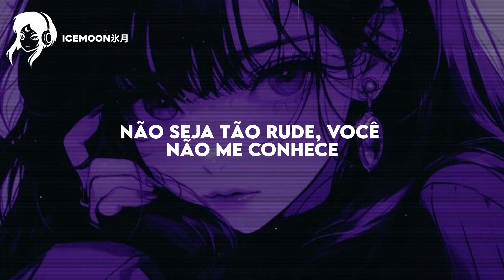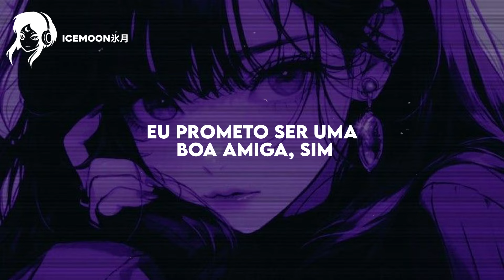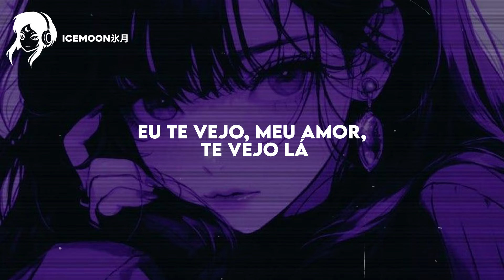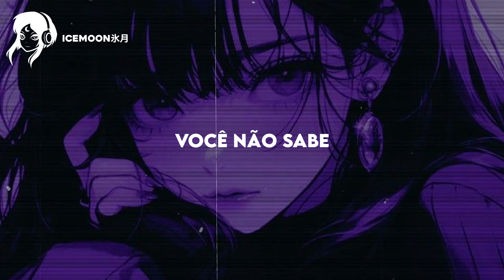esse PHONK é SURREAL 🖤 // immxrtlss - Last Consolation (tradução)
➤ Nome: immxrtlss - Last Consolation

➤Letra:

Don't act too rude, you don't know me,
so better love me
Sneaky girl, so better think
before you run, babe

I don't wanna see you with her
Tell her that you have a girl and
I promise be a good friend,
yeah

yeah

I see you, my love, see you there
I can see you there

Não se esqueça de se inscrever e ativar as notificações para estar sempre por dentro das últimas descobertas musicais!!🎵✨